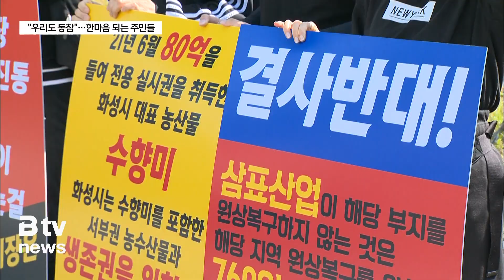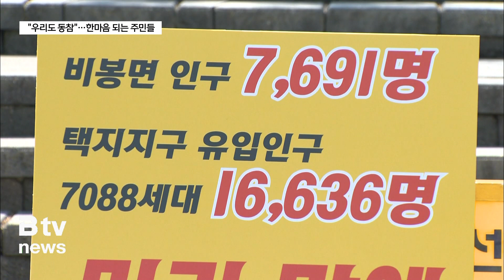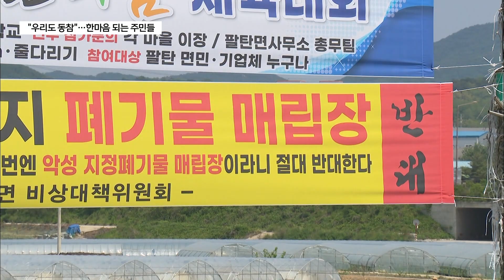"우리도 동참할 것"…한마음 되는 주민들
[앵커멘트]

이렇게 해서 비봉지정폐기물매립장 건립을 둘러싼 갈등과 논란,
여기에 주민들이 제기한 각종 의혹까지
전반적인 내용을 짚어봤습니다.

한편 지난 수개월간 비봉면 주민들이
매립장 반대를 외쳐온 과정에는
눈여겨볼 만한 점이 있는데요.

처음에는 오로지 비봉면 주민들만 반대에 나섰지만
점점 주변에서 뜻을 함께하는 이들이 늘어나면서
나중에는 지역 정치인들도 이들의 입장을
대변하고 나섰다는 점입니다.

계속해서 김효승 기자가 보도합니다.

[리포트]

지역에 지정폐기물 매립장이 건립될지도 모른다는 소식에
반대위원회를 결성하고 나선 비봉면 주민들.

시청 앞 릴레이 1인 시위를 날마다 벌여나갔고
매립장 건립이 추진되고 있는 것조차 모르는 주민이 많았기에
곳곳에서 설명회를 개최하며 동참을 호소했습니다.

이 과정에서 지역의 기업인들도
반대에 힘을 보태겠다는 뜻을 밝혔습니다.

[전득식 / S산업 대표]
"저도 익히 심각하다고 생각하고 있었지만
반대위원장님의 이야기를 듣고 보니까
더더욱 심각하다는 걸 느끼고 있습니다.
저도 주민의 한 사람으로서 우리 지역에 이런
혐오시설이 들어오지 않도록 열심히 같이 노력하겠습니다."

이를 통해 매립장 건립 추진 소식이 좀 더 널리 알려지면서
내년 1월부터 본격적인 입주가 시작되는
비봉 택지지구의 7천 세대 입주예정자들도
반대에 동참했습니다.

입주 예정자들은 "어떻게 대규모 택지지구와 가까운 곳에
폐기물 매립장을 지으려는 것이냐"며
반대위원회가 개최하는 집회에 참여해 한목소리를 냈습니다.

[김미경 / 입주 예정자]
"저는 이거 모르고서 분양받았거든요. 이거 심각해요.
지금 이거 반대(취소) 안 되면 저희 이거 입주하겠어요?
애들도 많고 젊은 세대도 많은데..."

[박석진 / 입주 예정자]
"아무리 안전하고 무탈하게 짓는다고 해도 자연재해나 어떤
특정 사고 앞에 당당할 순 없잖아요.
그랬을 때 여기 3킬로미터 반경 안에서 살고 있는 저희들은
그런 생활권이 무너지는 거잖아요."

반대에 동참하는 이들이 급속도로 늘어나면서
이번에는 비봉면 이웃 지역인 매송면과 남양읍,
팔탄면의 주민들도 반대를 선언하고 나섰습니다.

[이광재 / 매송면 주민자치회장]
"지정폐기물 매립장의 문제는 비봉의 문제가 아니라
직접적으로 관련된 매송면의 문제이기도 하고,
매송면만의 문제가 아니라 화성시의 문제입니다.
그래서 우리 매송면도 비봉면의 반대에 동참하고 있고요.
앞으로도 적극적으로 반대 의사를 표명할 것입니다."

그리고 지난 6월 4일,
화성 갑 지역구 송옥주 국회의원 등은
매립장 건립에 대한 반대입장을 공식적으로 표명합니다.

날로 거세지는 반대 여론에
지역 정치인들도 주민들과 발을 맞추고 나선 겁니다.

[송옥주 / 화성 갑 국회의원]
"그동안 채석장으로 인해서
오랜 시간 분진과 소음 등의 피해를 받아온 비봉면 주민들에게
또다시 폐기물 매립장이라는 고통을 안기는 것은
매우 부적절하다고 생각합니다.
매립장 조성 사업의 백지화를 위해서
가능한 모든 조치를 취할 겁니다."

이처럼 연대와 공감을 넓혀갈 수 있었던 배경에는
주민들의 성숙한 집회 문화도 한몫했습니다.

수개월 시위와 집회를 이어왔지만 불상사가 없었고
경찰의 질서 유지 활동에도 협조하는 모습을 보이기도 했습니다.

[하윤보 / 비봉지정폐기물매립장반대위원장]
"저희들은 신뢰 있는 반대위원회입니다. 약속을 잘 지킵니다.
종로경찰서에서 감독 나오신 여러분 시간 맞춰서 끝내겠습니다.
저희 때문에 뜨거운 뙤약볕에서 고생하셨습니다."

"반대위원회는 매립장 반대 서명 참여자도 2천 명을 넘어서는 등
지금도 많은 시민들이 동참의 뜻을 전해오고 있다고 밝혔습니다.

지역을 지키겠다는 한마음의 목소리가
점점 더 크게 모아지고 있습니다.

▷ 영상/편집: 노영훈

■ 뉴스 시청 안내
▷ 유튜브 : 'ch B tv' 검색 (SK브로드밴드 수원방송)